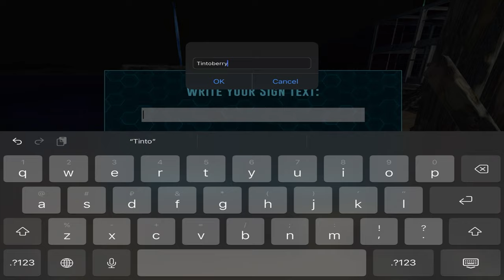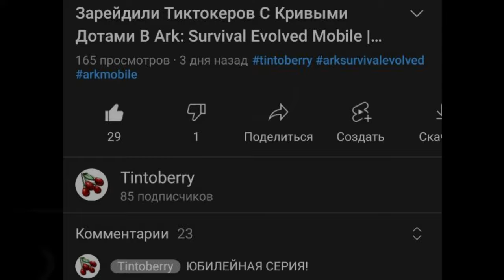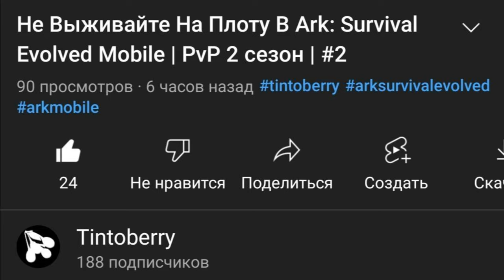Новый дом, новые дино | Ark:Mobile #5 | Локальное выживание PvE | Выживание в Арк Мобайл